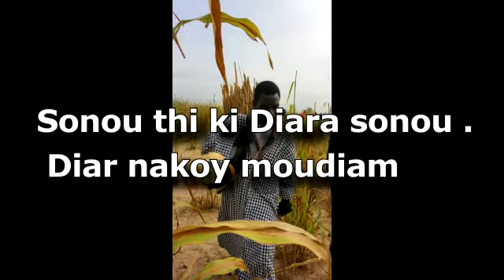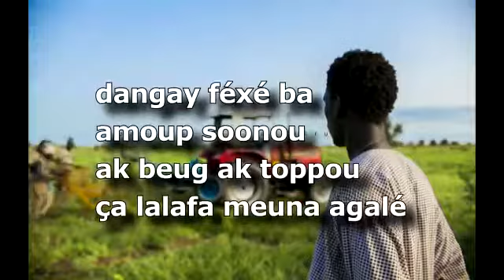Serigne khadim mbacké IBn serigne Abdou Karim mbacké